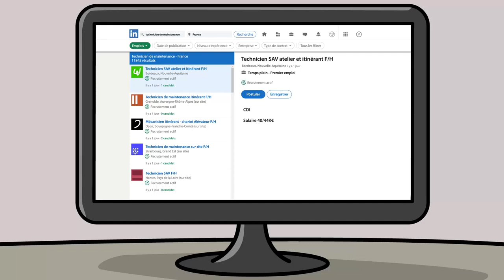Le métier de mécanicien technicien atelier itinérant